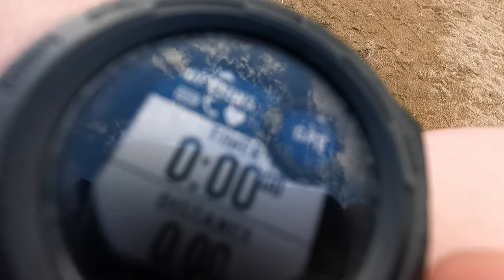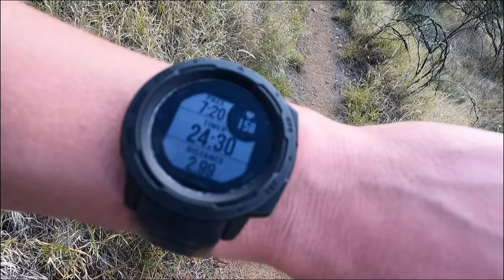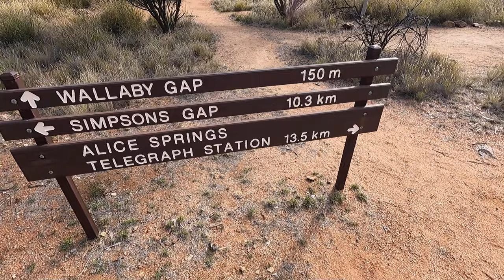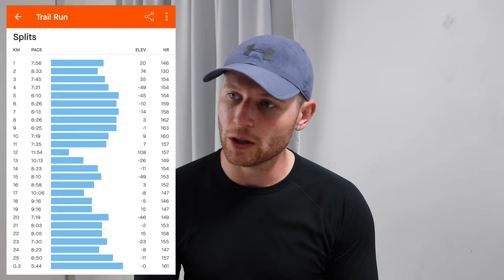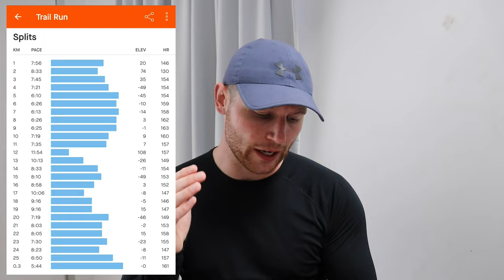Qualifying For My First Ultramarathon Along The Larapinta Trail (2024 West Macs Monster Race)